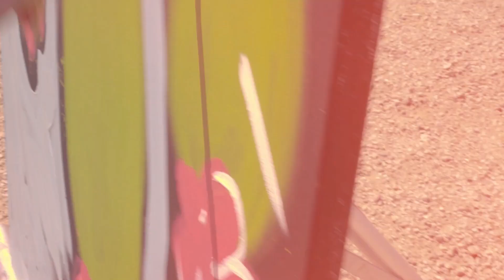Meet Annika Wooton - Speed Painter & Entertainer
Meet Annika Wooton, an acclaimed female speed painter with a flair for transforming canvases into vibrant masterpieces in record time. In this introductory video, discover what speed painting is all about, learn about Annika's journey into this dynamic art form, and find out how you can bring her unique talent to your events.

From the first stroke to the final reveal, Annika's performances are an experience. Whether it's a corporate event, gala, or sports halftime show, she brings an unforgettable element of excitement and creativity.

Looking to add a dash of artistic adrenaline to your next event? Book Annika Wooton for an exceptional speed painting performance!

🎨 To book Annika Wooton for a live painting performance, to learn more and book today!

Music rights not owned by us.